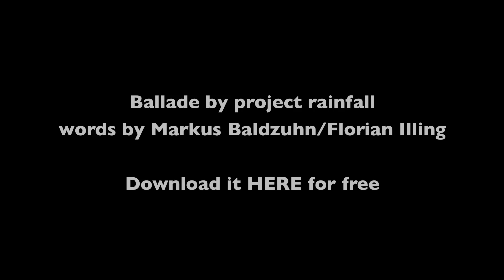Ballade | project rainfall (Original Song)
lyrics
Wir waren doch glücklich die ganze lange Zeit. Oder waren wir doch nur zu zweit allein?
Wenn ich mich so betrachte
seh ich nicht mehr mich.
Der andere Mann an deiner Seite und dein wahres Gesicht
schallt mir ins Gedächnis zurück und damals war es klarer verblendet von uns
doch wir genoßen es

Meine schönste Erinnerung
verloren im Nebel

und wieder vergesse ich die Zeit die Zeit, die mir noch hier bleibt um es doch noch zu ändern
ich habe es so oft versucht all die Versuche es wieder gut zu machen
der Blick auf die Uhr

Von Stunde zu Stunde

Ich schreibe wieder diese Zeilen
um mich abzulenken
und wieder schreibe ich diese Zeilen um mich abzulenken
vom Nebel

Lass mein Herz frei
und gib mir meine Sünde wieder
Ich versteh dich einfach nicht mehr Deine Liebe malt Bilder
von Zufriedenheit in mir
ich verdiene deinen Liebe nicht mehr
Ich schau in den Spiegel
und weiß weder aus noch ein soll das wirklich
mein Ebenbild dort sein?